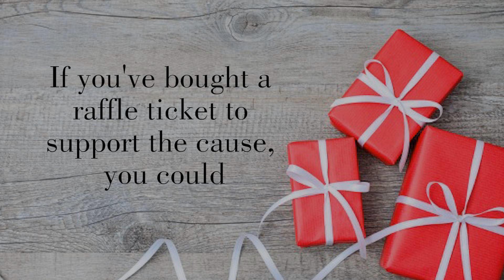prize with music and cmtry